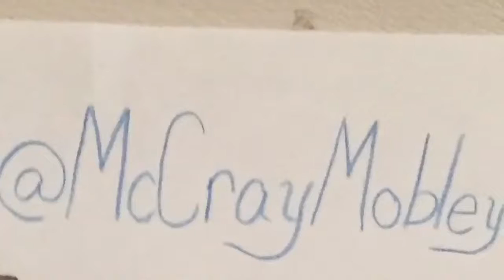Thoughts From The Throne Episode 169: What's More Important? (Being Right or Friendship)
Thanks "Girl Meets World"